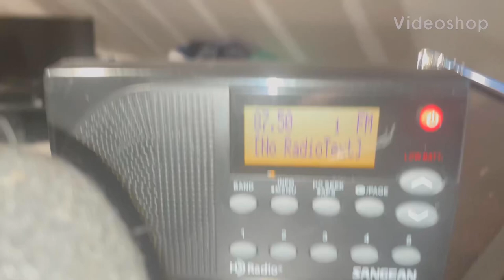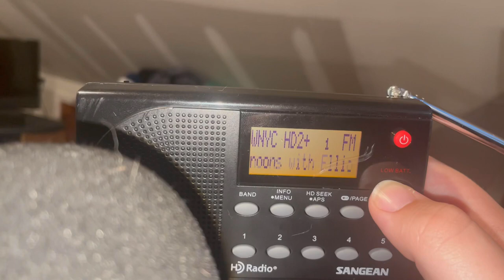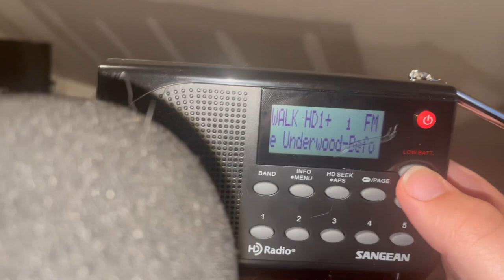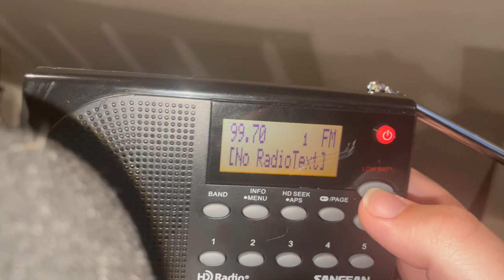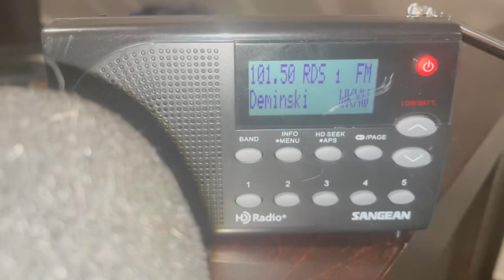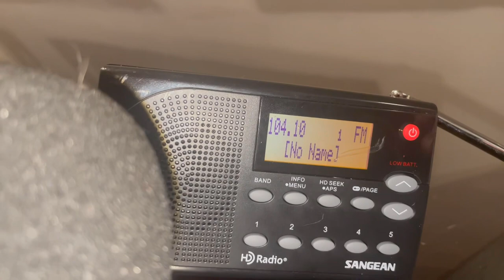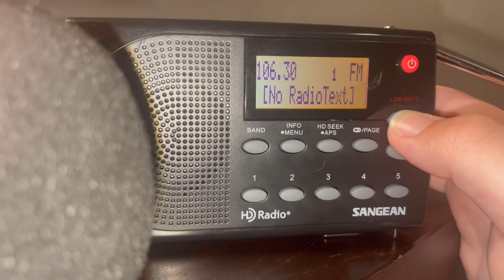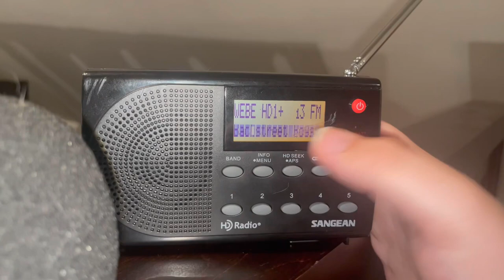FM HD Bandscan From Port Jefferson Station